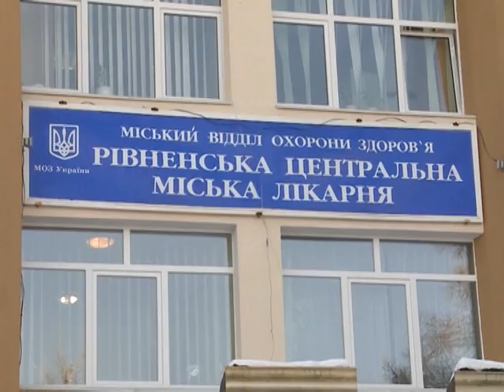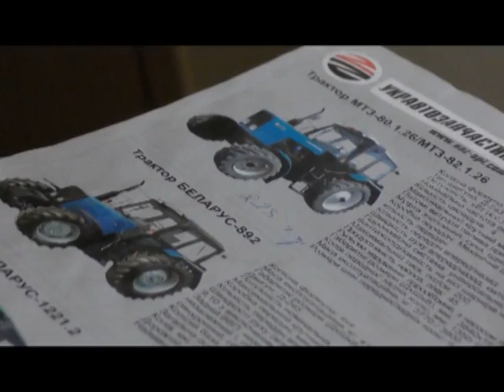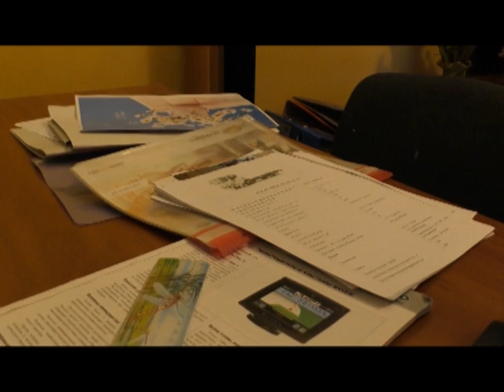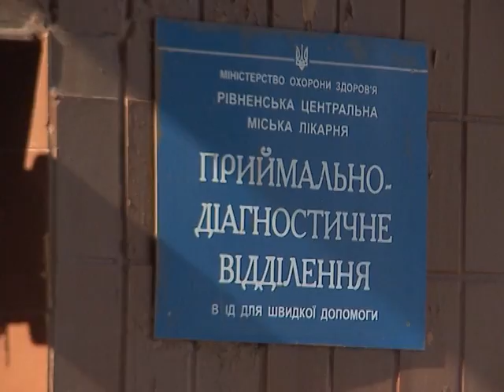Надзвичайна ситуація. Підсумки від 13.02.-17.02.2017